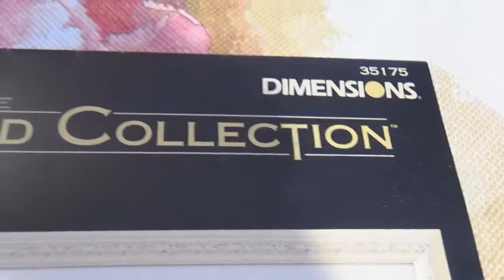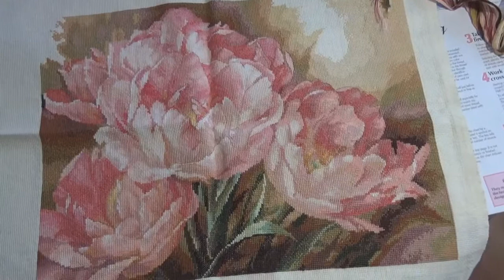Вышивка "ТРИО ПИОНОВ"//DIMENSIONS-Gold Collection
Заканчиваю вышивку"Три пиона",аида 14,размер картины 41/30,вышила ее на одном дыхании,очень нравится результат.